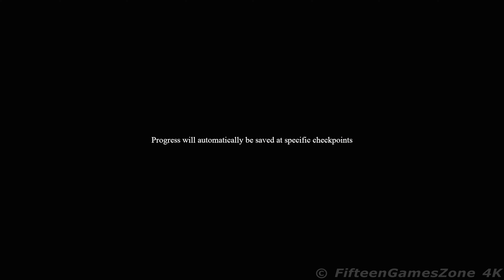▶ INTRO 4K © Presences Dark Awakening │ FifteenGamesZone 4K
zobacz więcej ...

UWAGA ! - w niektórych wyjątkowych scenach możliwy brak dźwięku (prawa autorskie)
//ATTENTION ! - no sound possible in some exceptional scenes (copyright)//